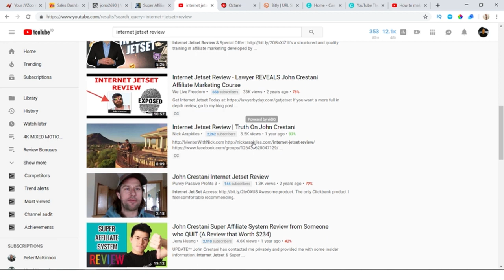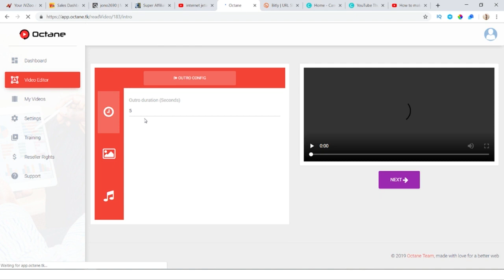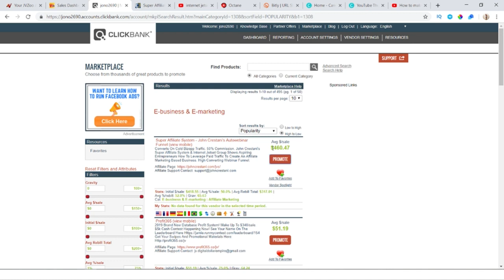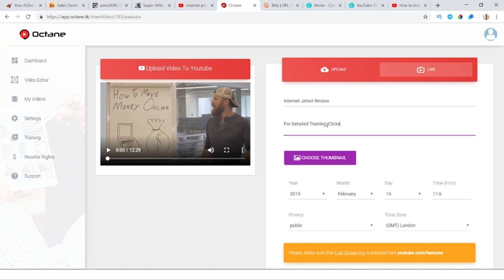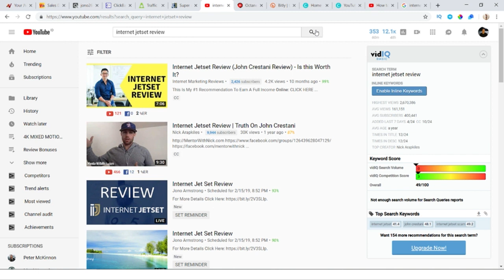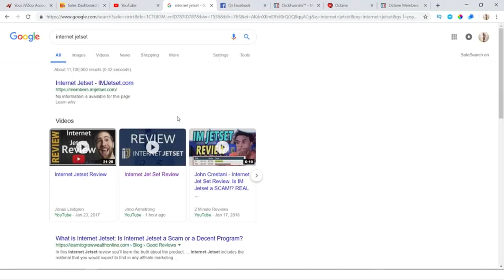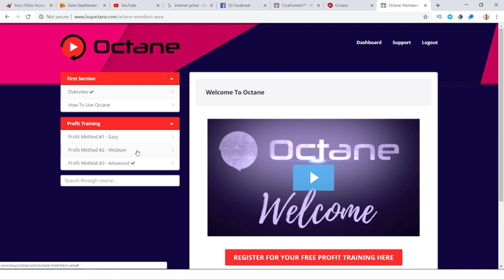Jono Armstrong Proof and Demo For Octane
You need to try this product out for yourself...